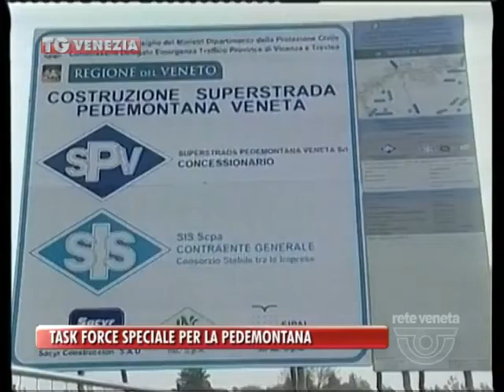TG VENEZIA (19/01/2017) - TASK FORCE SPECIALE PER LA PEDEMONTANA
TG VENEZIA (giovedì 19 gennaio 2017) - Anno nuovo, vita nuova per la Pedemontana veneta. Oggi la giunta regionale ha dato il via libera alla nuova struttura essendo venuta meno la gestione commissariale governativa: una garanzia per la prosecuzione e conclusione dei lavori della più grande infrastruttura cantierata a livello nazionale
Gli uffici della struttura avranno sede nel palazzo delle Grandi Stazioni: ai vertici il direttore generale della Regione Ilaria Bramezza che sarà affiancata per le questioni giuridiche dall'avvocato dello stato Marco Corsini e dalla dirigente Elisabetta Pellegrini, già direttore generale della provincia di Verona. Confermato a capo dell'infrastruttura Giuseppe Fasiol. Già l'anno prossimo la consegna del primo tratto vicentino, il Bassano-Breganze.